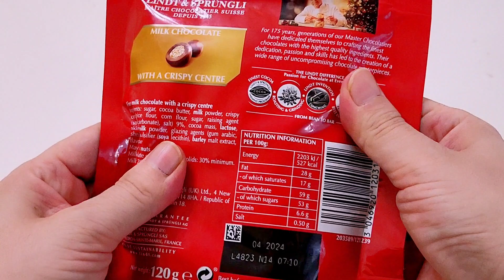Satifying unboxing of Chocolate ! a Lot's of candies opening Cadbury cookie lollipops 🍭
this is a new chocolate unboxing video asmr. this is a mouth watering chocolate unwrapping